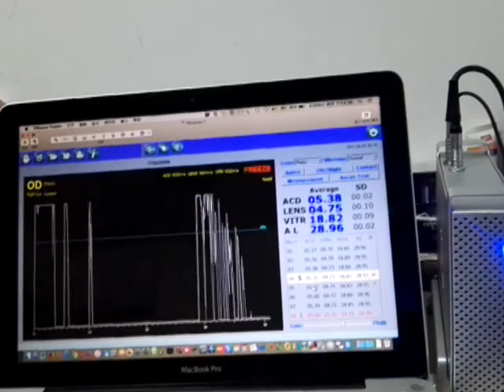MCE 7100 Portable Ophthalmic AB Ultrasound Scanner MeCan Medical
MCE 7100 Portable Ophthalmic AB Ultrasound Scanner

ophthalmic scanner#portable ophthalmic scanner#ophthalmic ab ultrasound scanner